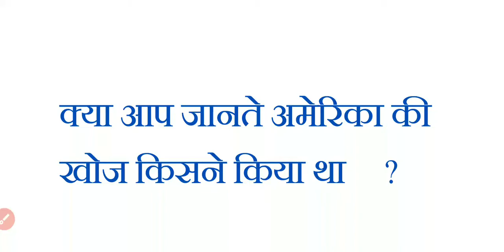क्या आप जानते है ?अमेरिका की खोज किसने किया था ?